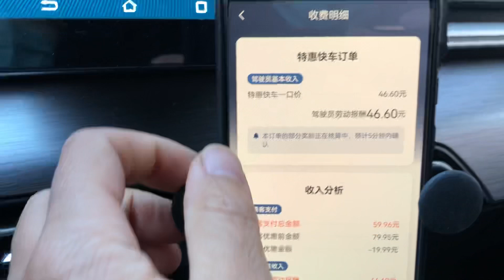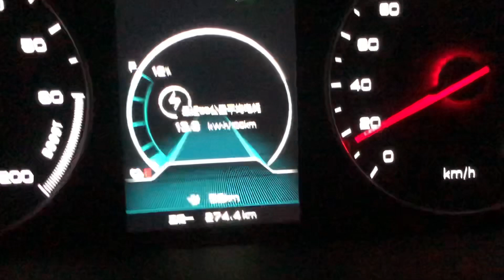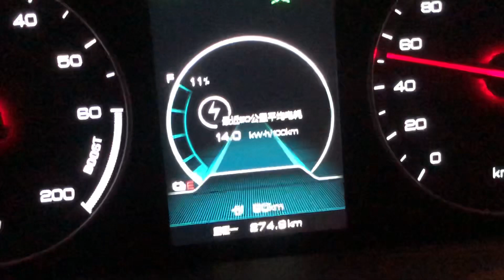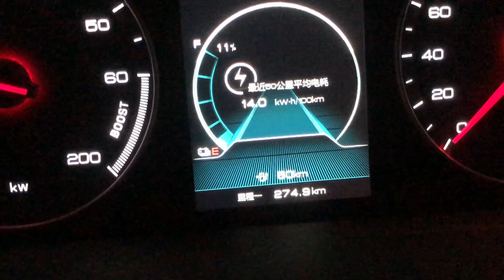450公里续航比亚迪秦ev，冬天续航打折严重，跑滴滴今天收入咋样